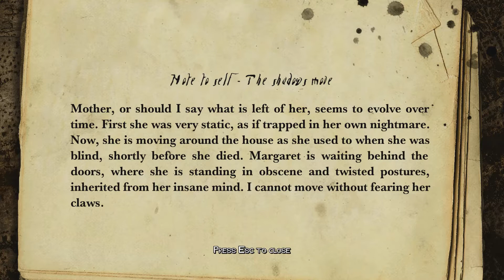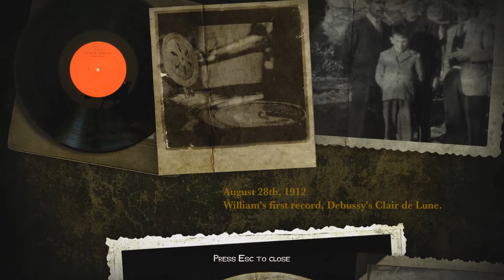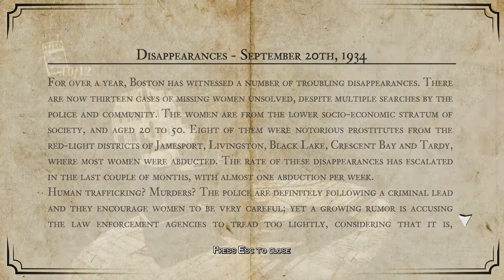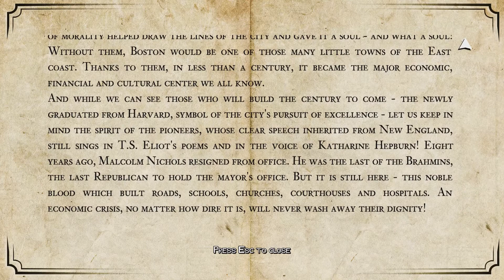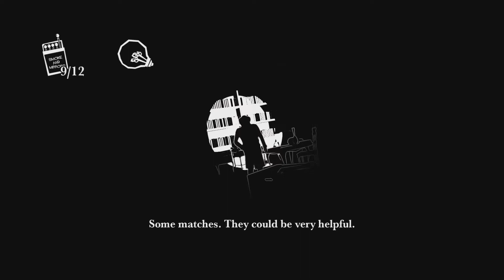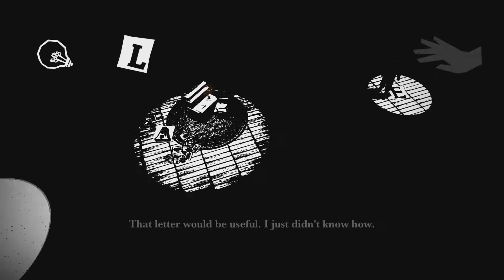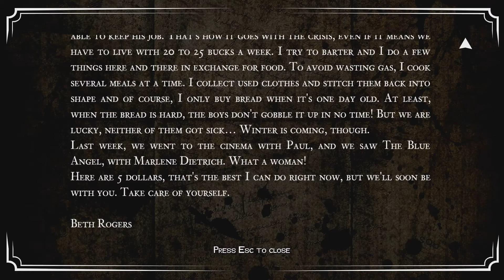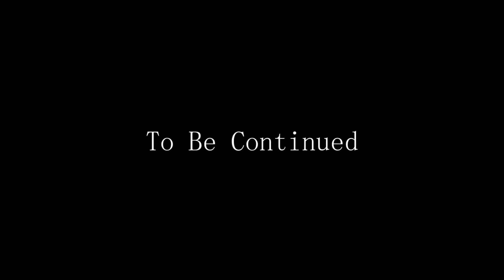แกะเกมผี - White Night - Ch 2.3, A Door Slammed: นี้แค่ชั้นล่าง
ไลฟ์สดที่ จบ Chapter 2

บทที่ 4:On a Trail of Blood ►
บทที่ 5:Between Preys and Hunter ►
บทที่ 6:Dawn Will Not Come ►

Title: White Night
Genre: Adventure
Developer: OSome Studio
Publisher: Activision
Release Date: 3 Mar, 2015